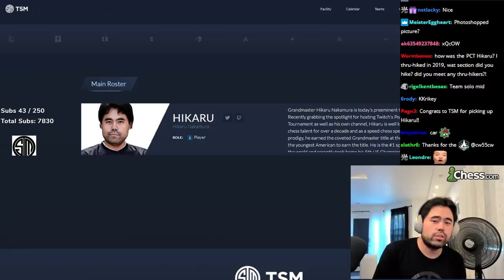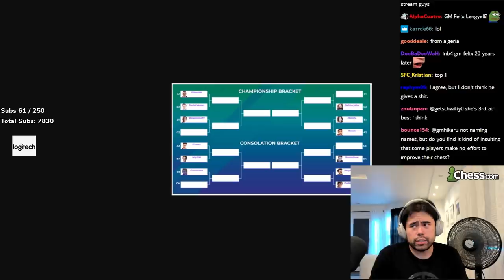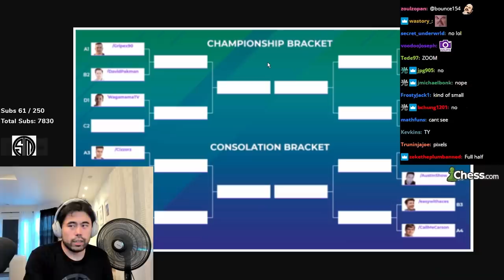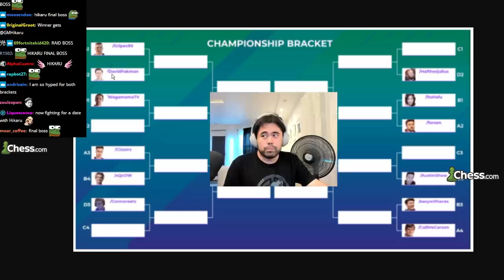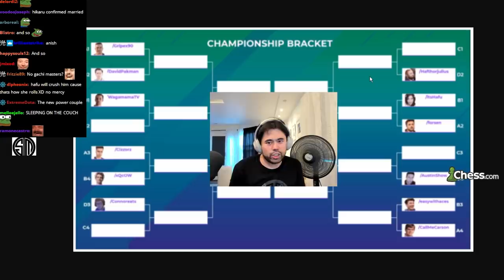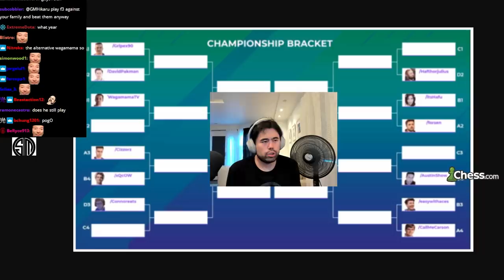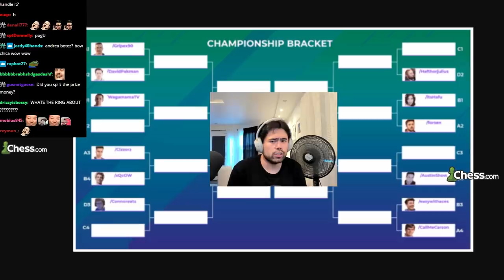The Greatest Draw Offer Ever | xQc vs itsHafu Match Analysis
Hikaru analyzes ItsHafu vs xQc ( xqcow ) match

🌟 Socials 🌟